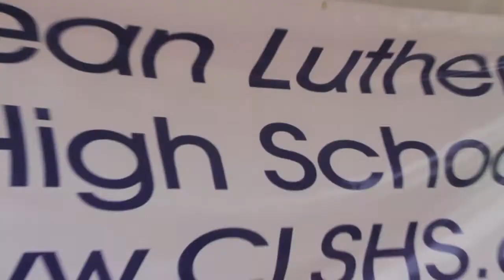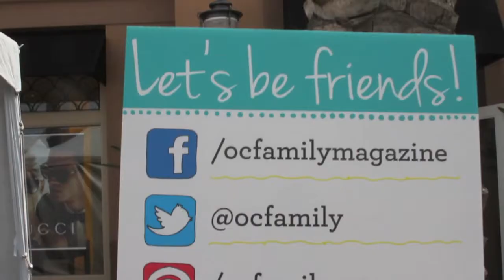OC Family Camp Fair at the Irvine Spectrum, 2012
The third annual OC Family Camp Fair was held at the Irvine Spectrum. More than forty exhibitors lined the area around the iconic Giant Wheel to share what they had to offer OC Families this summer.